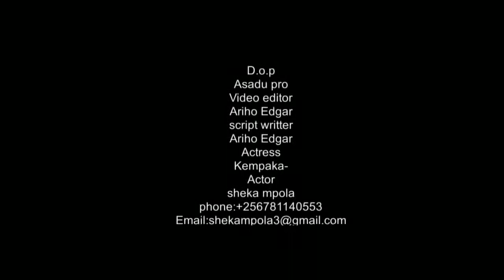Bathe your whole body everyday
Bathe your body skit from sheka mpola comedy